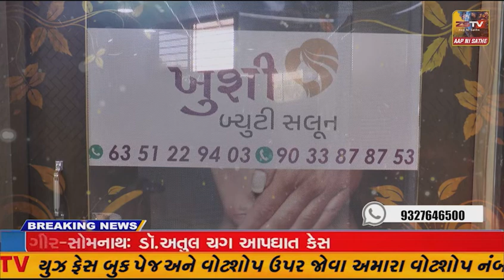સાબરકાંઠા: ઇડરના માથાસુર ગામે આવેલ તળાવમાં છલાંગ લગાવી યુવક- યુવતીએ કર્યો આપઘાત,પોલીસ તપાસ શરૂ